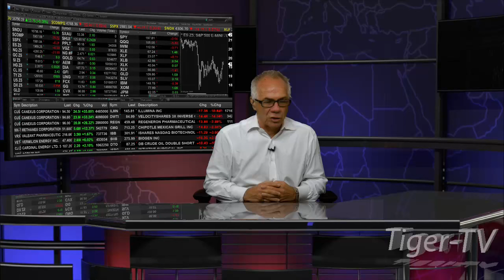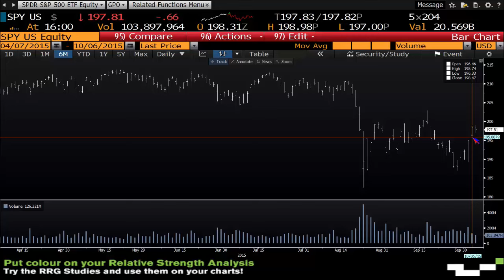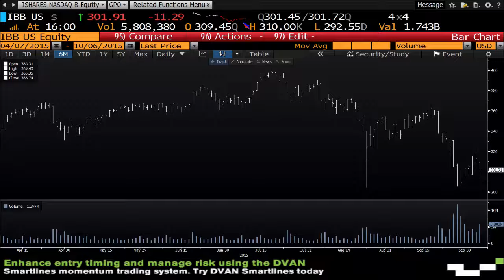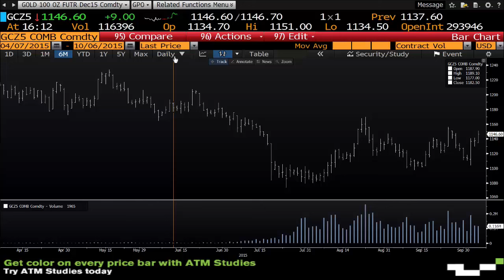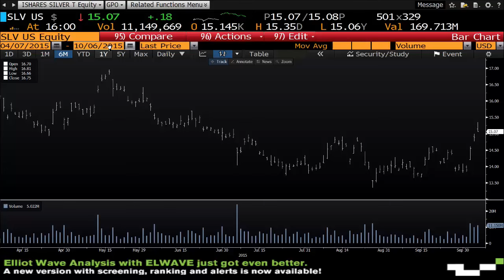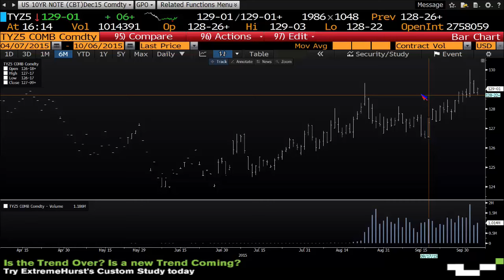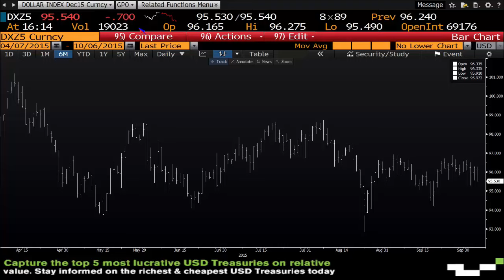October 6th Daily Stock Market Recap by Tom O'Brien on TFNN 2015